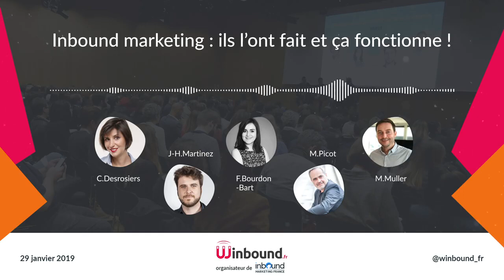Inbound marketing : Ils l’ont fait et ça fonctionne - [IMF 2019]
Inbound Marketing France by Winbound MV Group est l’événement international du digital à but non lucratif organisé par l’agence Winbound MV Group, qui partage aux professionnels les bonnes pratiques du digital pour les aider à développer leur business.

Podcast : Inbound marketing : Ils l’ont fait et ça fonctionne

Intervenants : Charlotte Desrosiers, Fanny Bourdon, Jacques-Henri Martinez, Manuel Muller

S'inscrire à l'événement Inbound Marketing France 2023, qui aura lieu le mardi 13 juin au Couvent des Jacobins de Rennes